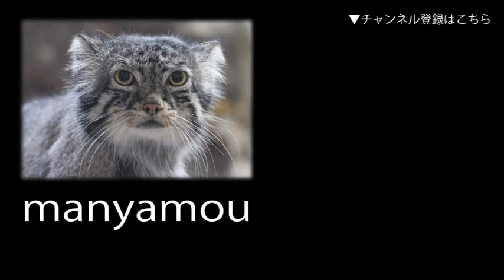サカツラガン、シジュウカラガン、カリガネの給餌（多摩動物公園）Swan Goose, Cackling Goose, Lesser White-Fronted Goose, Feeding Time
サカツラガン、シジュウカラガン、カリガネなどマレーバクのすぐお隣にいる水鳥たち。
放飼場の種名表示に「コクガン」の名前もあったんだけど、
たぶん映ってないっぽい／ili´ ｪ`)